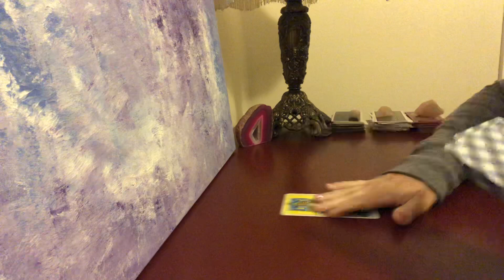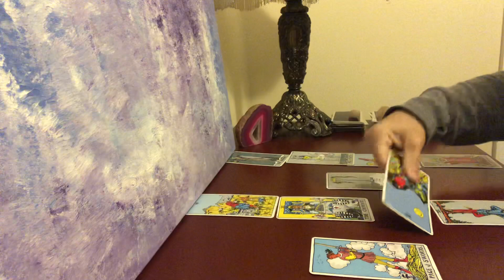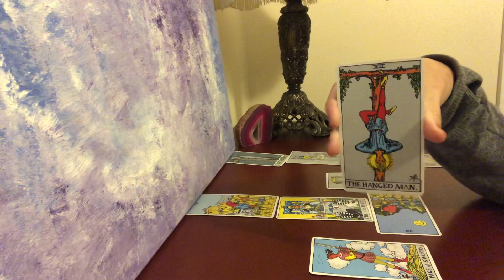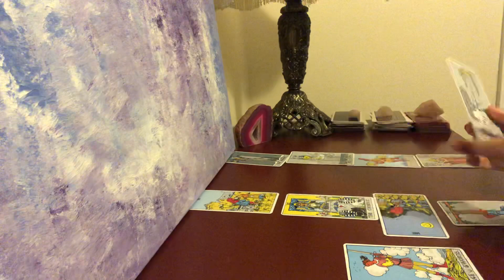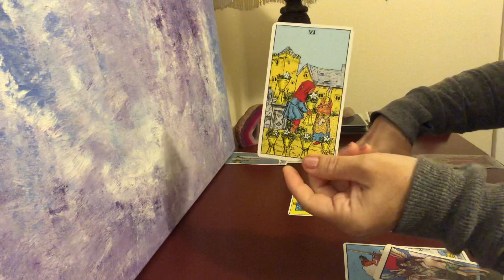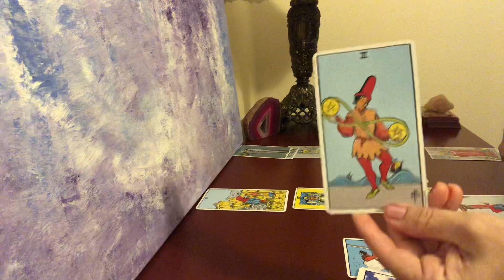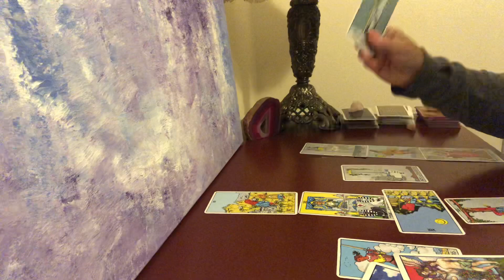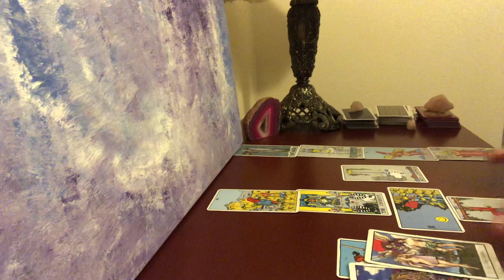Cancer Reading for September 2020 - Your Clarity and Self Awareness Attracts the Love of a Lifetime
September Tarot Reading for Cancer ♋️ This is a General Reading with a little bit of everything. We touch on love, work, finance, Spirituality, creativity, whatever comes up. You are coming into a beautiful clarity about yourself and it is attracting a timeless love.
I will be posting more love readings later this month.

Charity